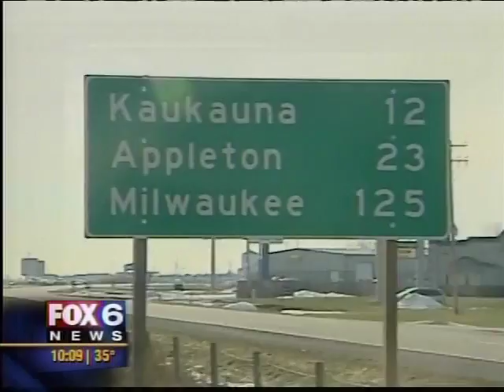Measuring Favre (In 2007 that was not a double entendre)